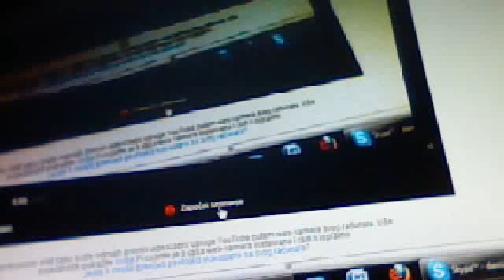cs zajebancija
cs